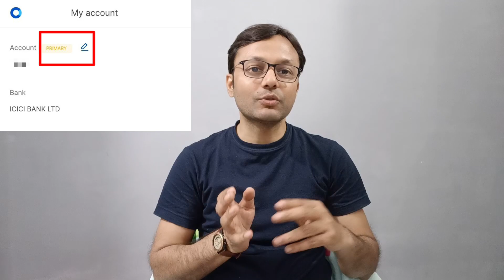Zerodha Coin में eMandate के लिए Secondary Bank Account को Link कर सकते हैं! @moneynestbyvarunsingh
Zerodha Coin में eMandate के लिए Secondary Bank Account को Link कर सकते हैं! ‎@moneynestblog

My Instruments:

MY Tripod

My Mic